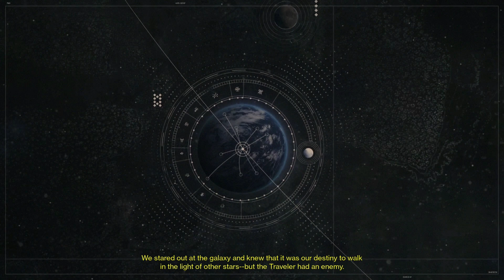Destiny Gameplay Walkthrough Part 1 - Intro Mission (PS5)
In this video, we kick off our Destiny 1 playthrough on PS5! This is the first video in the series, aka part one. We start by creating our character, completing the intro mission / first mission, and visiting the tower for the first time to get equipped and briefed on our next mission. Super excited to do this series, I hope you are as well! :) The goal of this series is to complete the entire game of Destiny while cataloging my entire experience. Everything I do in the game will be recorded and included in this series, there is chapters available so you can skip the boring parts if you'd like. This is an always online game and it will not be playable forever, so for the future generations and even the oldheads like me who just want to be able to look back at the game they love that probably won't be around forever, this series is necessary to capsulate the experience and preserve the game.
0:00 - Character Creation
1:52 - Introduction
6:55 - Intro Mission
18:30 - The Tower
Destiny 1 Gameplay Walkthrough Part 1 - Mission 1 (PS5)
All of my gameplay is free to use/free to reuse. I cannot give you "copyright rights" because I am not the copyright holder of the games I record nor am I the copyright holder of the music played in the games I record, however, as the individual who recorded and uploaded this particular video, I permit you to re-upload any of my gameplay for any reason that doesn't infringe on my rights. I will not strike your videos.
Links to content I don't own that may have been featured in this video (if applicable) can be found below.